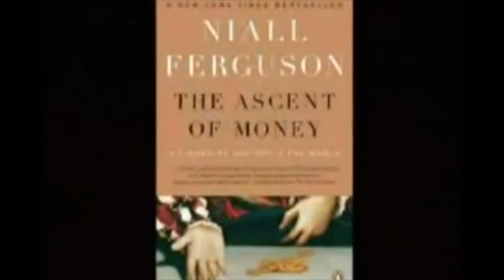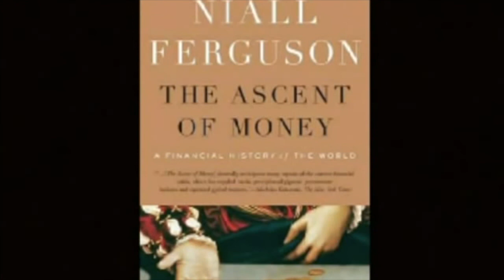Niall Ferguson on Charlie Rose